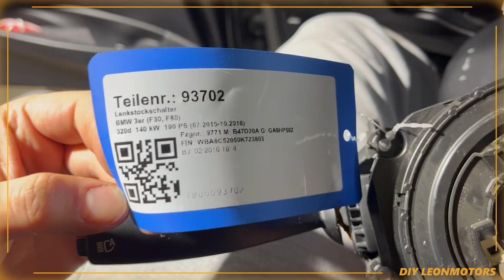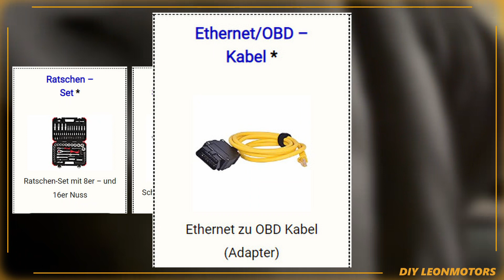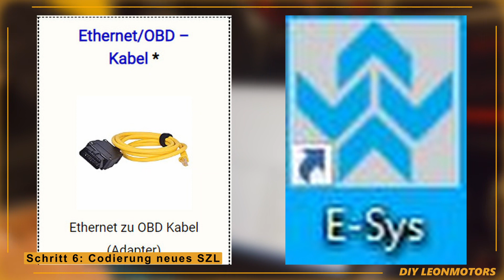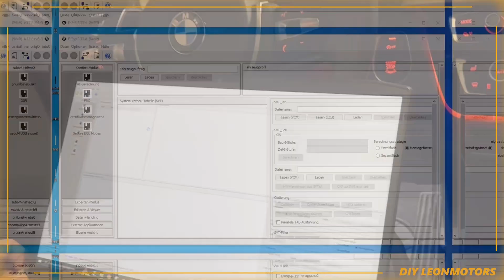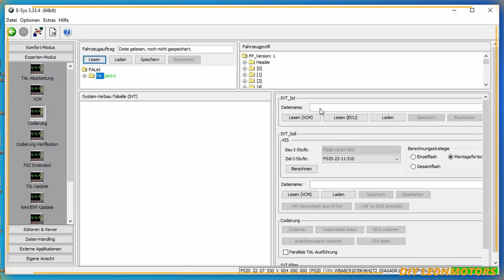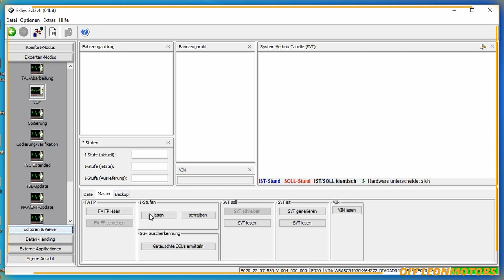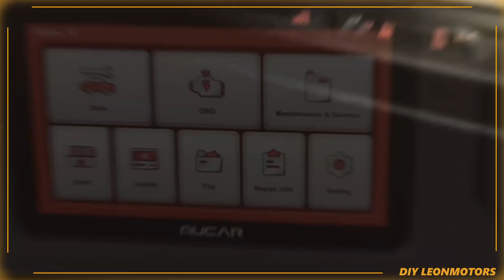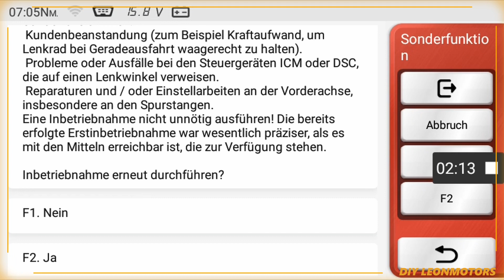LENKSTOCKSCHALTER (SZL) wechseln | BMW F-Modelle | Mit CODIERUNG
Hier begleiten wir dich Schritt für Schritt mit einer Anleitung, wie du den Lenkstockschalter bei BMW F-Modellen (F10, F21, F30, F31, F34, usw.) wechselst. Die Schritte gehen von der Demontage, Montage bis zur Codierung des neuen SZL und dem Anlernen des Lenkwinkelsensors (LWS). Viel Spaß beim Zuschauen!

Alle benötigten ERSATZTEILE & WERKZEUGE sowie diese Anleitung in Text-Form mit Bildern findest du hier:

Das Ratschen-Set ¹
Schlitzschraubenzieher ¹
OBD/ENET Adapter Kabel ¹

NEUE Lenkstockschalter ¹
GEBRAUCHTE Lenkstockschalter

MUCAR CS6 ¹
(Zum Lenkwinkelsensor anlernen)

Inhalt:
00:00 Einführung & Infos
00:40 Intro
00:53 Ursachen & Symptome
01:11 Benötigte Ersatzteile & Werkzeuge
03:06 Schritt 1: Batterie abklemmen
03:31 Schritt 2: Airbag & Lenkrad demontieren
04:52 Schritt 3: Lenkstockschalter (SZL) demontieren
06:42 Schritt 4: Neuen Lenkstockschalter montieren
09:13 Schritt 5: Lenkrad & Airbag montieren
10:35 Schritt 6: Codierung neues SZL
14:14 Schritt 7: Lenkwinkelsensor (LWS) kalibrieren
16:13 Schlusswort
16:29 Outro